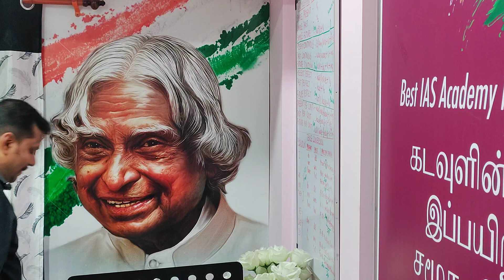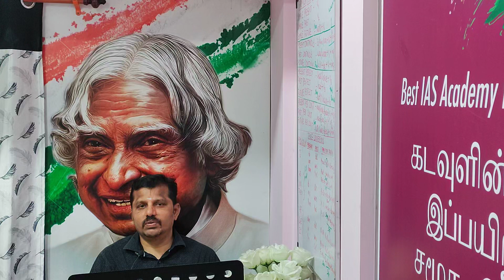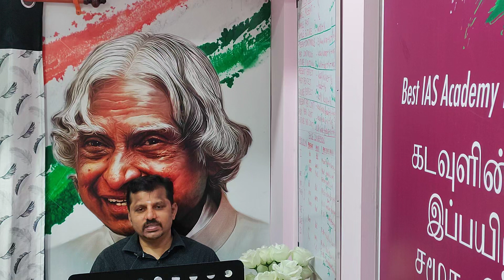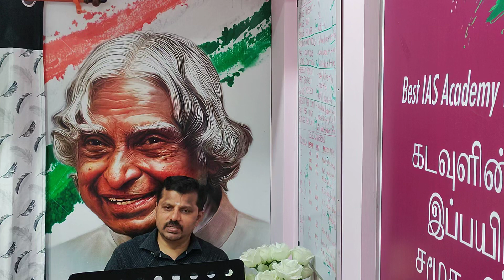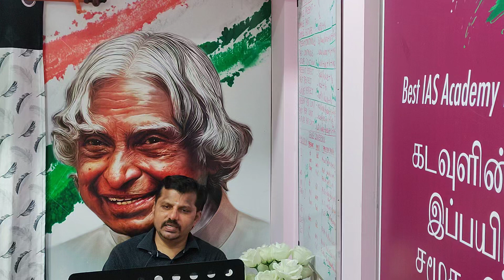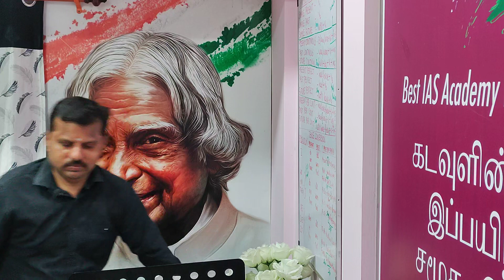current affairs on December 6th 2023.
Dr Abdulkalam IAS Academy

No.120 Crisp Complex First Floor Behind Mosque Nehru Street Ram nagar Coimbatore - 9.